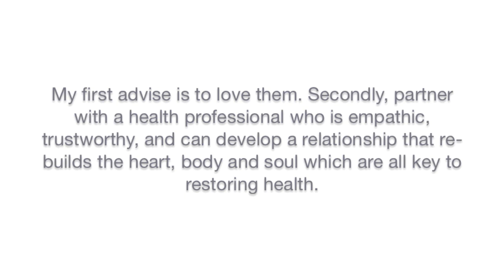My Personal Health Story by Healthy Grocery Girl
I am a real person. I know health struggles just like everyone else. I overcame them and now my life's mission is to help others do the same. This is my personal health story, the heart behind my company Healthy Grocery Girl.